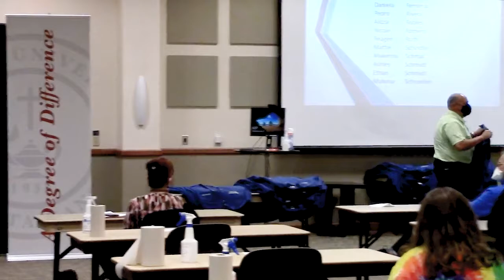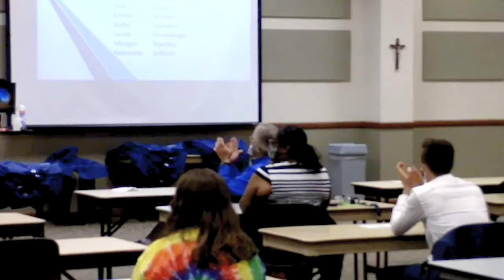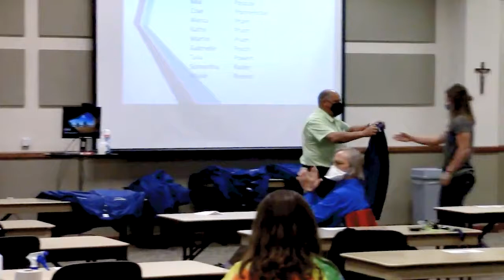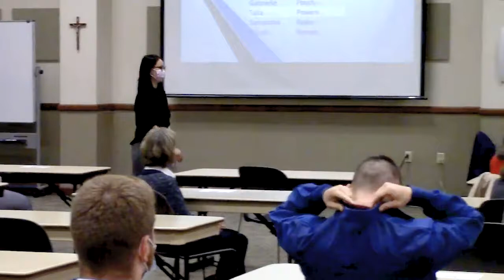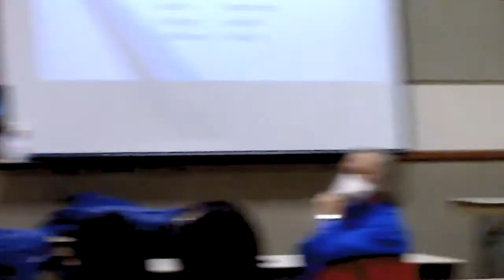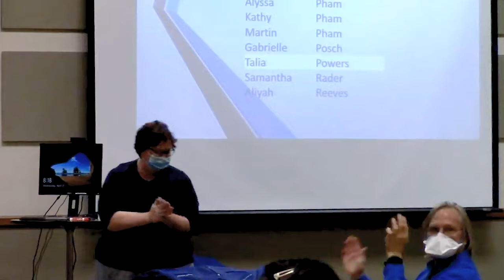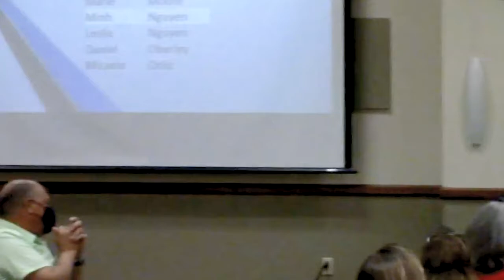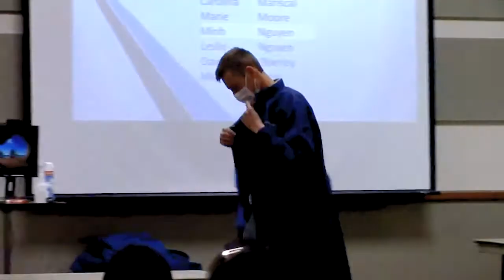Lab Coat Ceremony - 2021